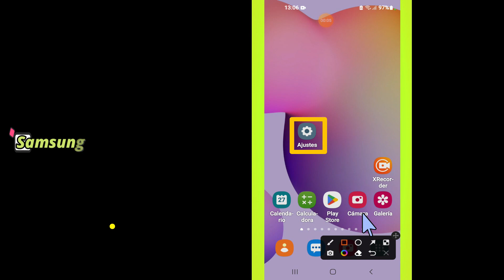llamada entrante no aparece en pantalla a23,a33